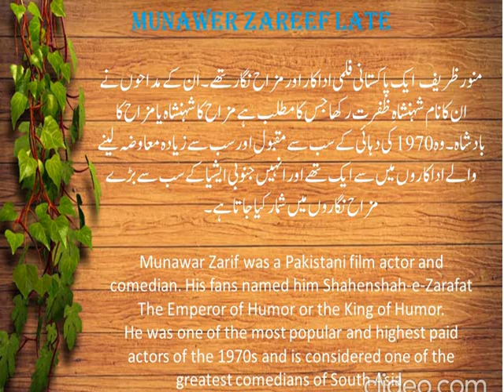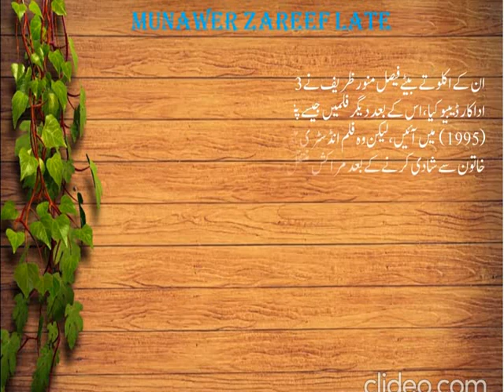Munawar Zarif Biography Family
Munawar Zarif Family Movies and Death